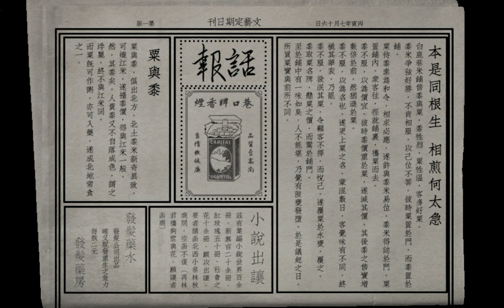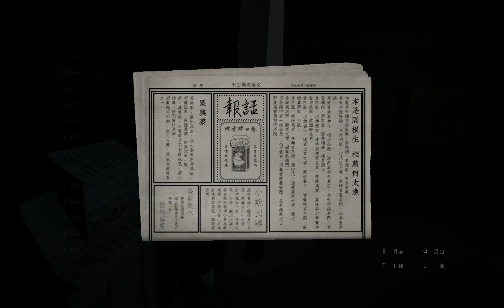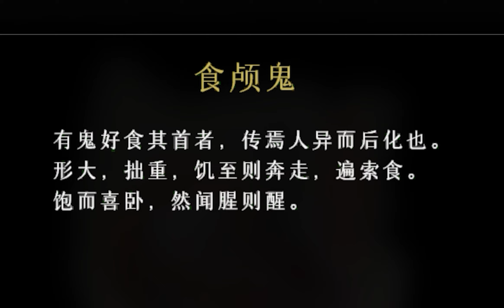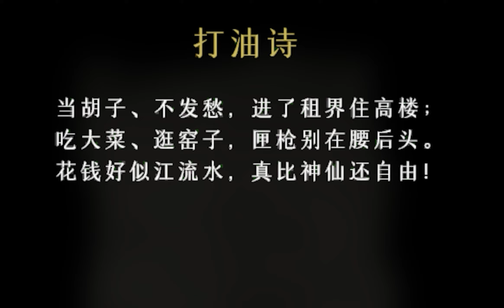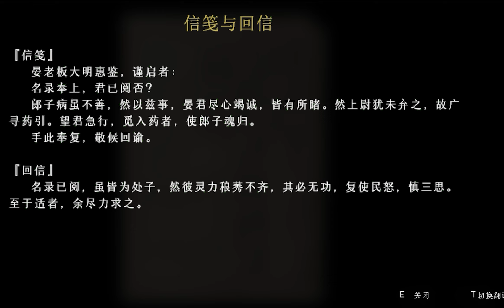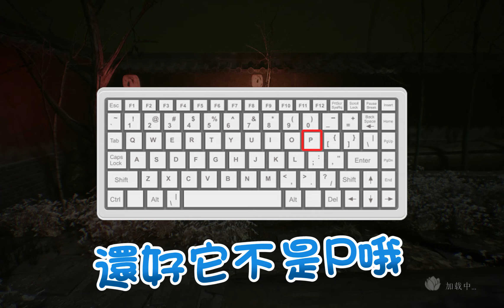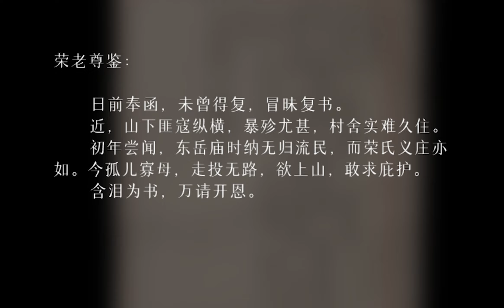Mirages《過陰》Part 2 - 恐怖问米指点迷津？花美男主角？【Demo】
Mirages is a 3D narrative and horror game with folk stories. One night, seven brides headed to the Captain Mansion but strayed into a place full of ghosts - Regret City. Horror haunts the small town. Due to destiny, actors, warlords, and offspring of the town are drawn in. They are closer to truth.

过阴是一款民国风恐怖解谜游戏，玩家将以主角的第一视角进行叙事，多线并行的剧情，以非常强的沉浸感与参与感为玩家带来了一段精彩纷呈的有趣的故事。作为《回门》的剧情续作，玩家将在这里体验到超棒的中式恐怖游戏享受。时间发生与民国年代，惊悚且诡异的风俗风貌，在这同样混乱的年代恰到好处的为你呈现了这份荒谬与离奇的故事。

這裏找我玩~